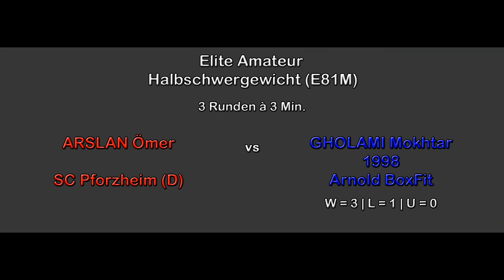Full Fight Video of Mokhtar Gholami vs Ömer Arslan at Night of Boxing #6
Amateur Boxkampf von Mokhtar Gholami vs Ömer Arslan im Halbschwergewicht anlässlich der Night of Boxing #6 vom 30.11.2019 im Metro Club des Grand Casino Basel veranstaltet von Arnold Boxfit @The-Cobra ​